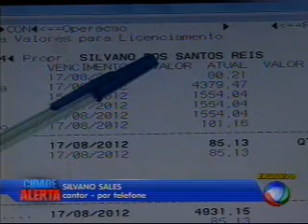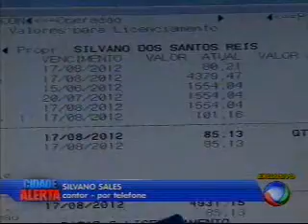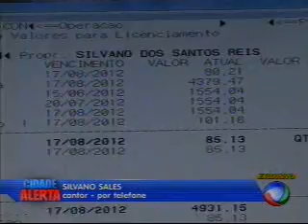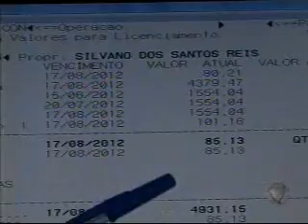Cantor afirma que carro foi liberado